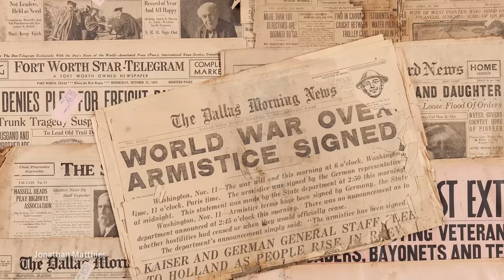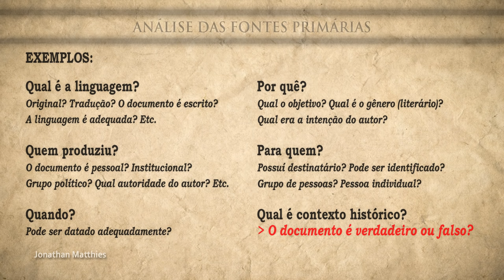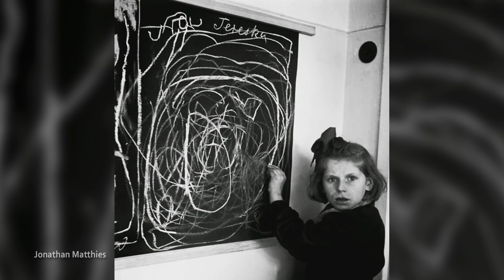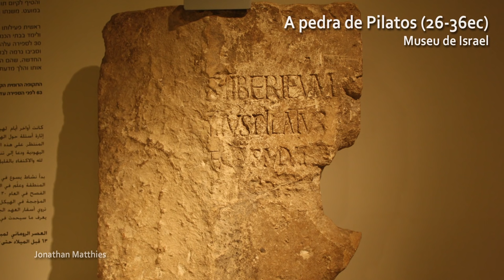COMO SABEMOS QUE JESUS EXISTIU – Jesus Histórico 01 ✝🎓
Agencia: 0424
Conta: 20139-5
Operação: 001

AGRADECIMENTOS AOS ESTUDANTES APOIADORES DE JANEIRO DE 2021:
🌱 Adriano Barros Sales 🌱 Alain Augusto Firmo Querette 🌱 Alexandre da Costa 🌱 Allan Barreto Gaspar 🌱 Alysson Albis Carvalho Pinto 🌱 Amarílio Luiz de Santana 🌱 Ana Sele Teles Correa 🌱 Anderson Silva de Asevedo 🌱 Anna Regina Cardoso Accioly Pereira 🌱 Antonio Alves dos Santos 🌱 Antonio Carlos Prado de Ataide 🌱 Antonio Carlos Simoes 🌱 Antonio Fabio de Marco 🌱 Antonio Nery 🌱 Antônio Pedro de Souza 🌱 Aquiles Diomedes de Melo dos Santos 🌱 Arlete Madalena dos Reis Ferreira 🌱 Ataliba Vasconcelos Rodrigues 🌱 Beatriz de Souza Bretas 🌱 Breno Trautwein Junior 🌱 Brian Silva Magalhães 🌱 Bruna Schwanz Bergeron 🌱 Bruno de Oliveira Viana 🌱 Bueno Leo 🌱 Caleb Pessoa 🌱 Camila Farias 🌱 Carlos H Burgos 🌱 Cenilda da Silva Campos 🌱 Claudia Burkhart 🌱 Claudio Mendes JR 🌱 Clayton Mario Bestwina 🌱 Cristiano Florence Pereira 🌱 Dagomar Henriques Lima 🌱 Daniel Guimarães do Lago 🌱 David dos Santos Flavio 🌱 Deni dos Santos 🌱 Denise Luisa Matias 🌱 Dinarte Eugênio de Oliveira Prado 🌱 Djelson Coêlho Sales 🌱 Douglas Ramiris dos Santos Magalhães 🌱 Ederson Ferreira Ataide 🌱 Edna Pereira Lima 🌱 Elias Horani 🌱 Elias Santos 🌱 Eliezer Berenstein 🌱 Elilson Gomes Pinto 🌱 Eliseu Gonsalves Pereira 🌱 Emmanuel Oliveira 🌱 Enock R Araujo 🌱 Erick Pitta Teixeira 🌱 Erivelto Dos Santos Soares 🌱 Evandro Camilo Rocha 🌱 Everton de Araújo 🌱 Fabio Luiz Cardoso de Paiva 🌱 Fabio Oliveira Lima 🌱 Felipe Dbach 🌱 Fernando A Nogueira 🌱 Fernando Ivo Batista 🌱 Fernando Rodrigues de Almeida 🌱 Flavio Joselino Benites 🌱 Francisco Emmanoel Sampaio Almeida 🌱 Francisco Hélio Cavalcante Félix 🌱 Francisco Pereira 🌱 Frederick Lustosa de Melo 🌱 Genuíno Camelo Pereira 🌱 Gilberto Matthies 🌱 Gleides Gomes de Oliveira Pacheco 🌱 Hailton Sebastião de Abreu 🌱 Henrique Melgarejo da Silva 🌱 Henrique Ribeiro Borges 🌱 Hulda Helena Coraciara Stadtler 🌱 Isac Augusto Gomes de Lyra 🌱 Ivete Martins 🌱 James Cláudio da Silva 🌱 Janaina Schuab 🌱 Jessé Alves da Silva 🌱 João Batista Borges 🌱 João Luiz Fazzito 🌱 José Carlos Ferreira 🌱 José Carlos Rangel de Sa 🌱 José Pedro Cabral 🌱 Josue Roberto Gili 🌱 Julio Augusto C. P. Lutterbach 🌱 Julio Leite Moraes 🌱 Kenio Cassio Teixeira 🌱 Leandro David Pereira 🌱 Leandro Parreira 🌱 Leno Muguet 🌱 Licinere da Silva Santos 🌱 Lucas Giroto 🌱 Luciano Ferreira 🌱 Luciano Freitas 🌱 Luis Claudio Gonçalves Santana 🌱 Luiz Claudio Almeida Ferreira 🌱 Luiz Marcelo Prestes 🌱 Luiz Roberto Oliveira da Silva 🌱 Márcia Costa dos Santos 🌱 Marcos Justino do Nascimento 🌱 Marcos Ozi Amaral Prado 🌱 Marcus Campos 🌱 Maria Betania passos de Albuquerque 🌱 Maria Cristina de Carvalho 🌱 Maria Donizeti S Vendt 🌱 Mario Moraes 🌱 Marlon José Pinto 🌱 Mauricio Iocca 🌱 Messias Silva 🌱 Miguel Vitor 🌱 Moanilton Barbosa da Silva 🌱 Mônica Isoldi Daris 🌱 Nara Lúcia Ferreira da Silva 🌱 Nélio Ribeiro 🌱 Osvaldina Matthies 🌱 Othon Jandir de Sousa Cardoso 🌱 Paula Gonçalves Izzo 🌱 Paulo Cortellini 🌱 Paulo Henrique Ferreira 🌱 Paulo Roberto Isaías 🌱 Pedro Alves Bezerra Jr 🌱 Pedro Angelo Miguez Camin 🌱 Pedro Luiz Fais 🌱 Pedro Máximo de Andrade Rodrigues 🌱 Pedro Nunes da Conceição 🌱 Pedro Paulo Corrales Faria 🌱 Pedro Ronsani 🌱 Priscilla Normando 🌱 Rivelâne Menezes de Castro 🌱 Roberto Cunha Pinto 🌱 Robson Gonçalves 🌱 Rodrigo Franca 🌱 Rosana Jayme Valeriano 🌱 Rubens Alpha Junior 🌱 Salesio dos Santos 🌱 Sebastião de Paula Netto 🌱 Selma Mansur Baptistao Lerro 🌱 Sergio Ferreira de Alencar 🌱 Ted Wilson Costa 🌱 Ulisses Oliveira 🌱 Victor Alves Pulcherio 🌱 Virginia Martins 🌱

RECOMENDAÇÕES DE LEITURA:
CROSSAN, John D. O Jesus Histórico: a vida de um camponês judeu do Mediterrâneo. Rio de Janeiro: Imago Ed., 1994
EHRMAN, Bart D. O que Jesus disse? O que Jesus não disse? Quem mudou a Bíblia e por quê. São Paulo: Prestígio, 2006
EHRMAN, Bart D. Jesus existiu ou não? Rio de Janeiro: Agir, 2014
FLUSSER, D. Jesus. São Paulo: Perspectiva, 2010
FONTOURA, A. Teoria da História. Curitiba: Intersaberes, 2016
JEREMIAS, J. Jerusalém no tempo de Jesus: pesquisa de história econômico-social no período neotestamentário. São Paulo: Academia Cristã, Paulus, 2010
MEEKS, W. A. Os primeiros cristãos urbanos: o mundo social do apóstolo Paulo. São Paulo: Edições Paulinas, 1992
TEISSEN, G. A religião dos primeiros cristãos: uma teoria do cristianismo primitivo. São Paulo: Paulinas, 2009
VERMES, G. Jesus e o mundo do Judaísmo. São Paulo: Edições Loyola, 1996
VERMES, G. As várias faces de Jesus. Rio de Janeiro: Record, 2006